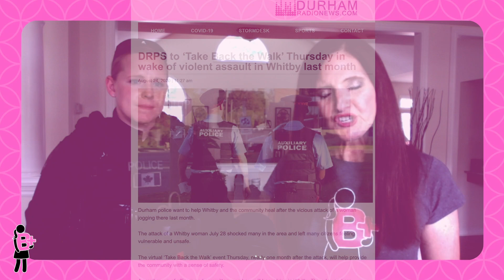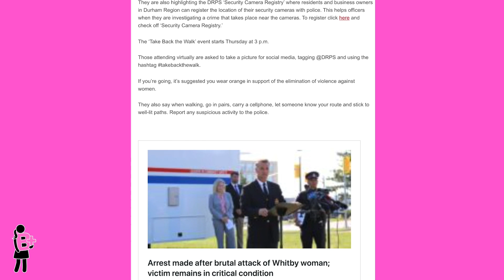Take Back the Walk | Giving Thanks to Hannah Elkington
In this episode of the gratitude series to commemorate July 29th, Kimberley interviews Hannah Elkington of the Durham Regional Police Service. Hannah is responsible for initiating the Take Back the Walk event, which took place in late August 2020 to promote the safety of the Whitby community.